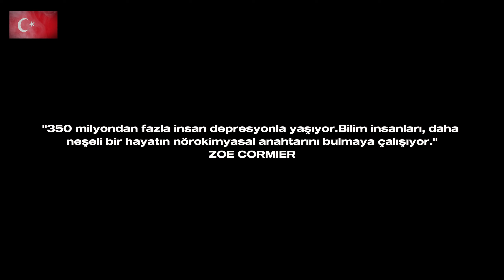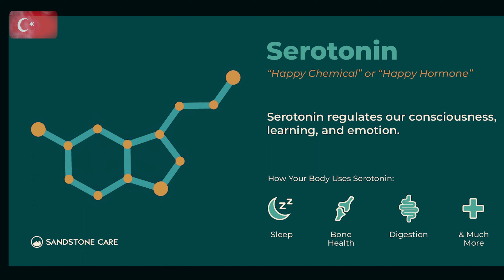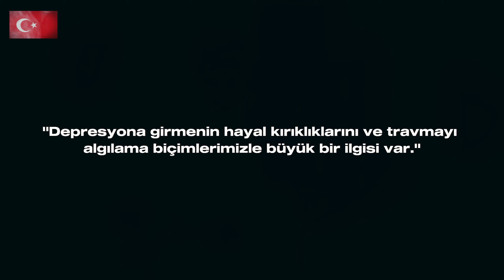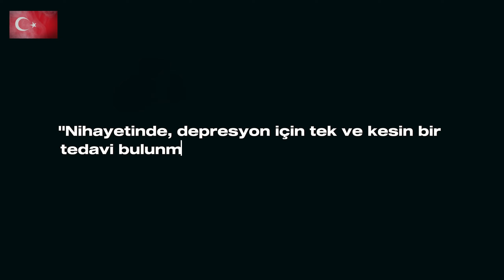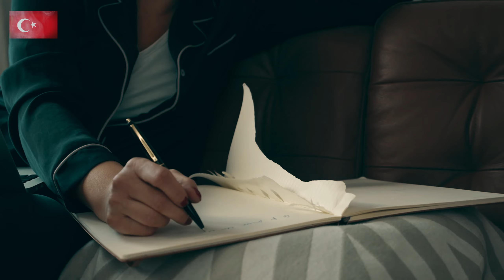Mutluluğun Peşinde | 11.Bölüm | CUMHURİYETİMİZİN 100.YILI KUTLU OLSUN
"350 milyondan fazla insan depresyonla yaşıyor. Bilim insanları, daha neşeli bir hayatın nörokimyasal anahtarını bulmaya çalışıyor."
"Depresyona girmenin hayal kırıklıklarını ve travmayı algılama biçimlerimizle büyük bir ilgisi var."
"Nihayetinde , depresyon için tek ve kesin bir tedavi bulunması pek ihtimal dahilinde değil."

Kullanılan Ekipmanlar :
Mikrofon  : Trust 22656 Mantis GXT 232 Streaming Mikrofon
Klavye      : Logitech MK240 WIRELESS KLAVYE VE MOUSE SETİ
Bilgisayar : Asus Tuf Gaming F15
Kulaklık   : Logitech G G335 Kablolu Oyuncu Kulaklığı